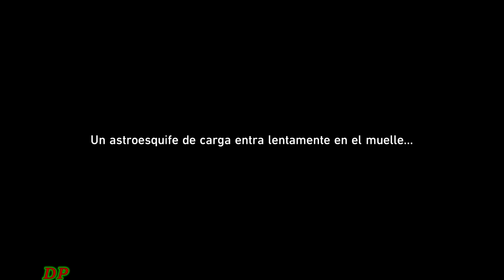Brújula de Navegación y Robogrulla ¦ El Luofu de Xianzhou - Honkai Star Rail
Ubicación de las 2 Brújulas de Navegación y de las 3 Robogrullas de la Comisión de Alquimia de El Luofu de Xianzhou

Objetos   Brújula de Navegación y Robogrulla
Zona        El Luofu de Xianzhou - Comisión de Alquimia